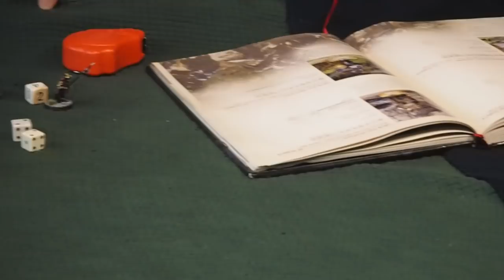Middle Earth Battle Report! ~ Easterlings Vs Isengard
In this week we take a break from the Conquest Champions League to just play a pick up game. Its Jim's 750 point Easterlings going up against my 750 points of Isengard. These were our practice lists for Australian Masters before it was unfortunately cancelled so its 750 points of pure competitive wargaming.